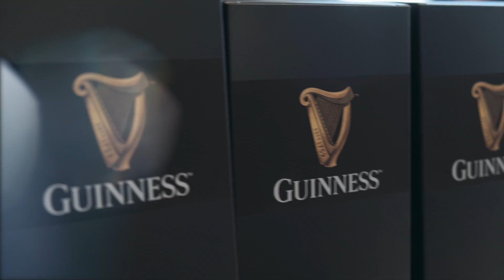Custom Live x Guinness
Our client: Guinness

The Time Out First Class Weekend Chill & Grill presented by Guinness was held on 27 November 2021. They corporated with Custom Live to provide live laser engraving service on the beer glass. Each guest will leave with a special Time Out First Class gift bag which includes their own laser-engraved beer glass that can be customised on-site, so you can enjoy Guinness right at home.